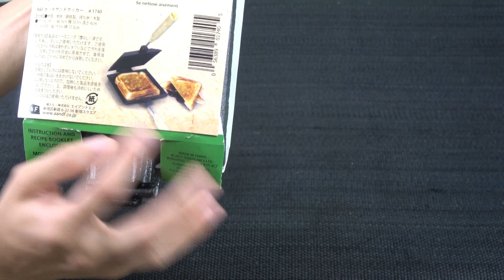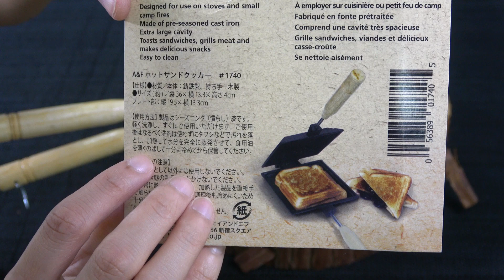キャンプ朝食でインスタ映え狙いな！鉄製格安ホットサンドメーカー！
◆商品リンク
COGHLANS(コフラン) A＆Fホットサンドクッカー

G.N.C SHOP T型ガス器具 ステンレスフォールディング ガスアダプター OD缶/CB缶対応

BRS 超軽量チタン合金ストーブ アウトドアキャンプガス折りたたみ バーナー25g

新富士バーナー スライドガストーチ イエロー RZ-520YL ソト(SOTO)

エムテートリマツ 仙武堂 ステンレス卓上トング

オンタリオ(Ontario) Rat-1 Folder

◆使用機材
HORUSIS チャージランプ
HORUSIS クリップ式スタンド
SLIK 三脚スプリント40 レッド